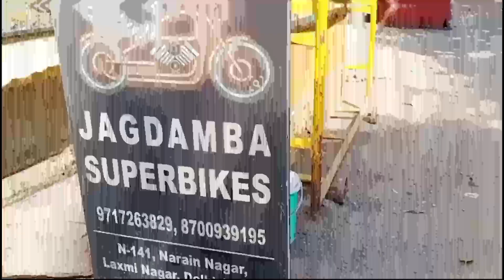50,000 में NINJA 300 ले जाओ | NINJA 300 FOR SALE BEST PRICE